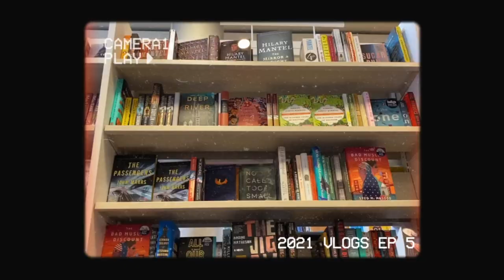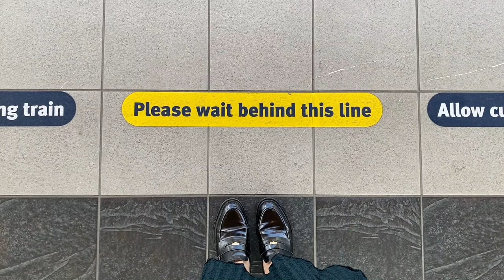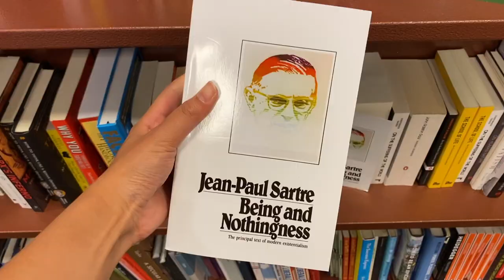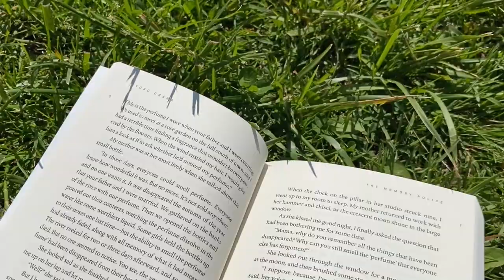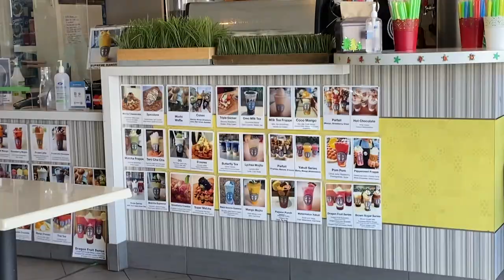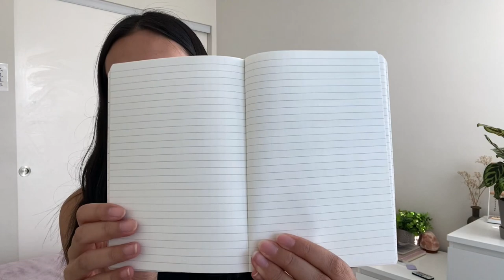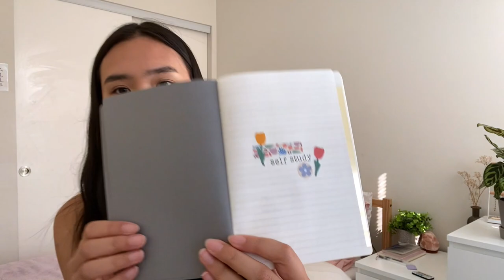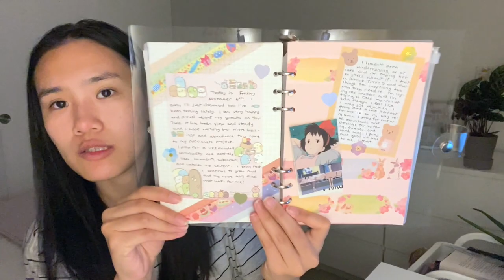daily vlog | go on a date with me! (bookstore, picnic, haul, journaling) | vancouver vlog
let's go on a date! i'll show you around a couple of nice spots in vancouver 🤗

💌  Inbox (1) Open to read ↓

Hi friends!!

I'm back with another vlog! For Episode 5 of my 2021 Vlogs series, I'm taking you on a date to celebrate my 1 year anniversary on YouTube! It's mad that it's already been a year - time certainly does fly. I feel like I'm only just getting started and getting the hang of making videos haha well, here's to another year of content, growth, and abundance! ✨

My apologies for missing an upload on Wednesday, I've been quite busy with acting stuff so that takes first priority. Speaking of acting, in case if you haven't seen my community post from the other day, ), I recently appeared on an episode of The CW's Kung Fu!

Vancouver is now finally reopening (we were under pretty strict restrictions for the past while) so hopefully I'll be able to go out a bit more and create funner vlogs for you all!

Claudia x

🕰 Timestamps
0:00 intro + a quick chat !
3:07 going out / bookstore / park
7:31 picnic / reading / suntanning
11:17 bubble tea
11:29 i'm home!
12:21 one year anniversary chat !!
14:10 haul
17:35 cooking / dinner
20:11 6 ring binder journaling / horimiya
22:43 end !

💡 Mentioned
↳ Bento Box/Lunch Box *
↳ No Longer Human by Osamu Dazai*
↳ Indigo on Broadway and Granville
↳ The Memory Police by Yoko Ogawa*
↳ Point Grey Park
↳ The Bubble Tea Shop
↳ Water bottle & Beach towel from Superstore
↳ Lunch bag and stickers from Daiso/Oomomo
↳ Lined notebook from Muji
↳ Horimiya anime

🎥 Camera
↳ iPhone 11

✂️ Editing
↳ iMovie

📝 About Me
I'm Claudia. I'm an actress from Vancouver, Canada.
I love watching anime and films, eating cheesecake and sushi, travelling for months at a time, learning and reading, and crying so hard to Violet Evergarden that I give myself a migraine...every time 😎👍🏼